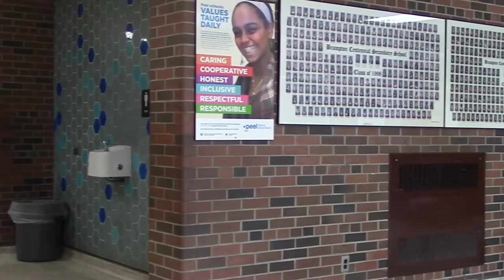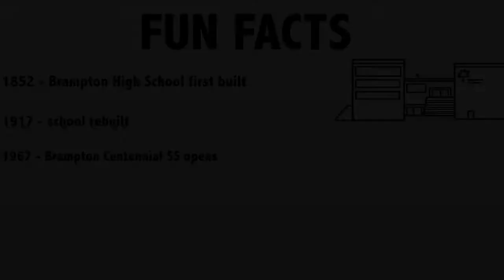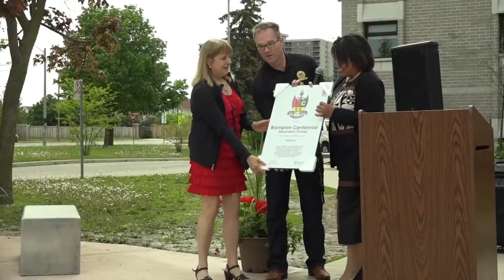BCSS 50th Reunion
Brampton Centennial Secondary School 50th Reunion Event - 2017